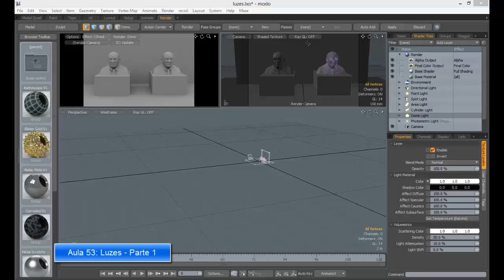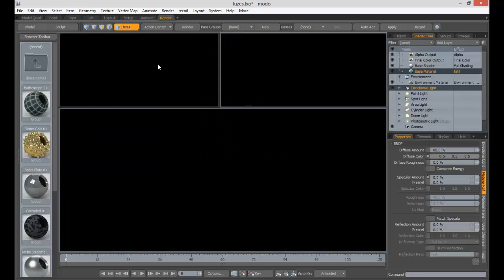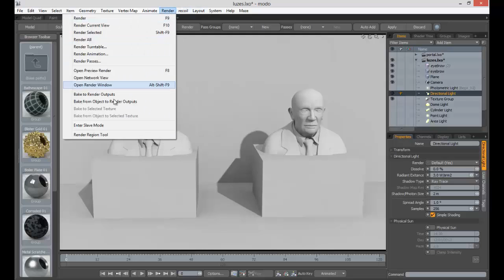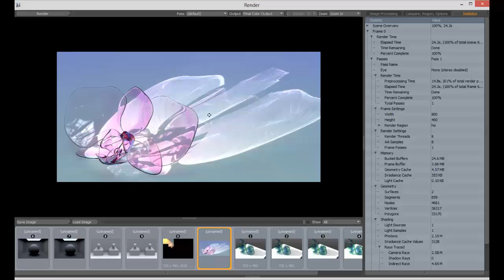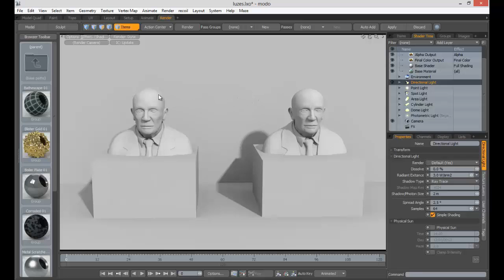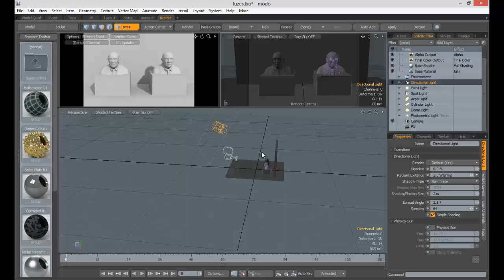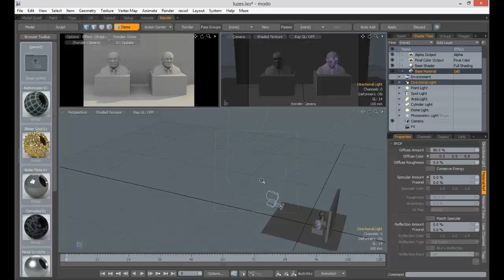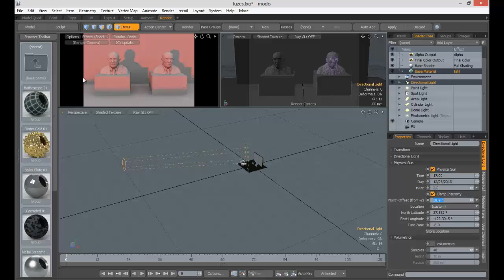Aula 53 Luzes Parte 1